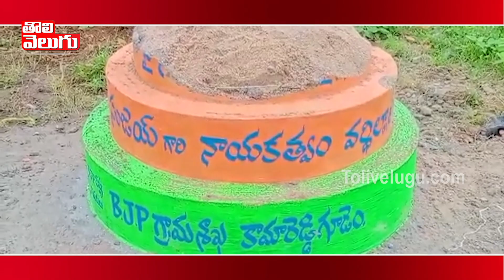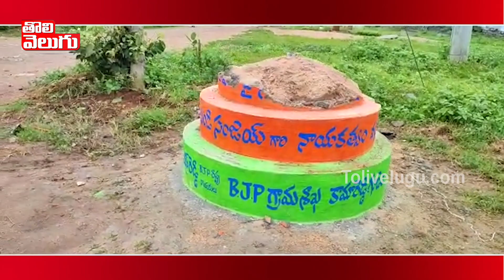బీజేపీ జెండా గద్దె ధ్వంసం | Warangal Latest News | Tolivelugu TV